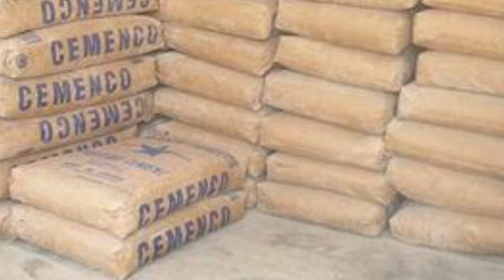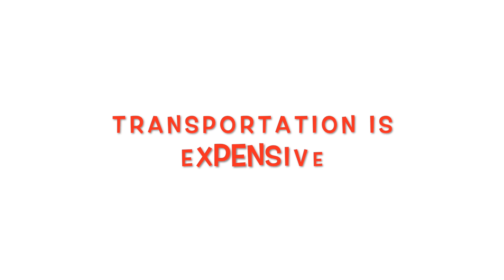BUILDING MY HOUSE IN LIBERIA ( know this before you build!! ) 2021 MONROVIA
The motivation of this video came from questions asked about what is the cost of building my fence! From your emails and comments made me to do this video for you guys. So please sit down and relax. If you want more just comment and let me know.

If you have found this video , I'm delighted that my effort in making this video  has not gone to waste, because I believe this video will be helpful to  you.

Please hit the🔔for notifications thank you.